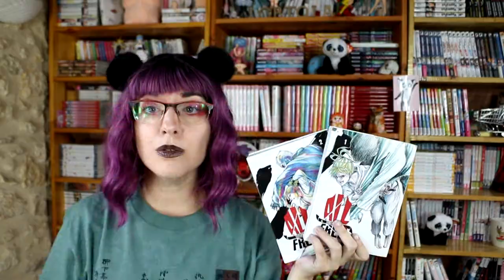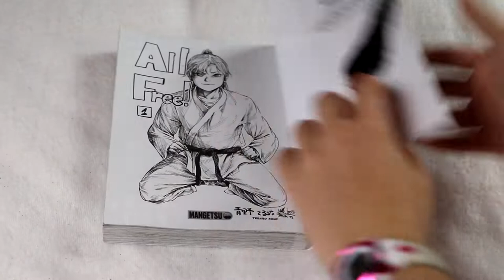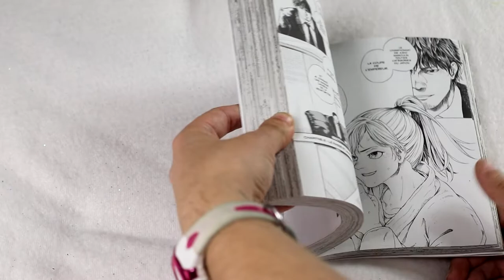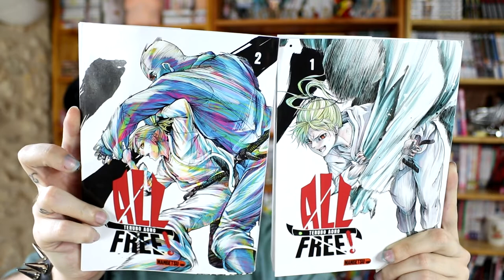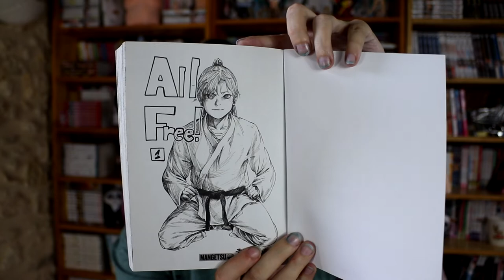[Critique Manga] All Free ! saison 1 (mangetsu)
Résumé :
Jun Mifune est une judokate passionnée et lointaine descendante de Kyûzô Mifune, considéré comme le plus grand technicien du judo. Elle voue une admiration sans borne à son oncle, Hayaki Mifune, ancien champion du monde toutes catégories, s'étant retiré de la compétition. Pour suivre ses traces et lui prouver que le judo est un sport captivant, la jeune adolescente de 15 ans se décide à affronter des hommes plus lourds qu'elle...